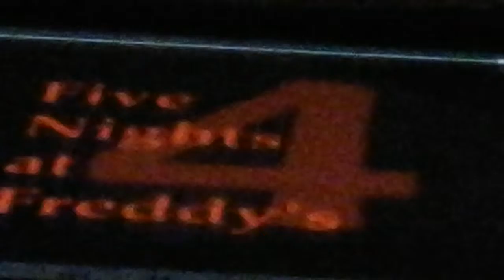Reaction to: [FNAF 2, FNAF 3, FNAF 4 Trailer]